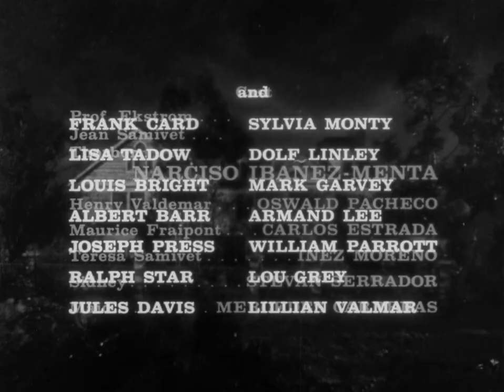Master Of Horror - 1965 Horror Anthology Full Movie Edgar Allan Poe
An anthology film of two classic tales from Edgar Allan Poe. A re-edited and dubbed version of Masterworks of Terror (1960) for American cinemas.